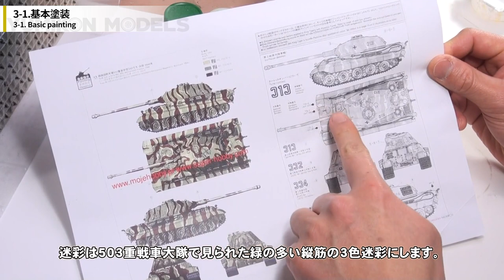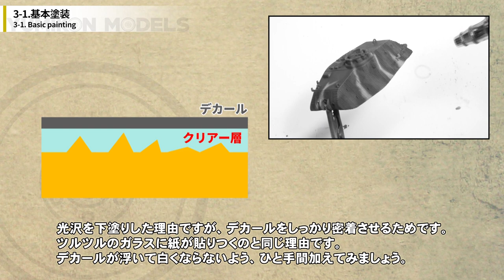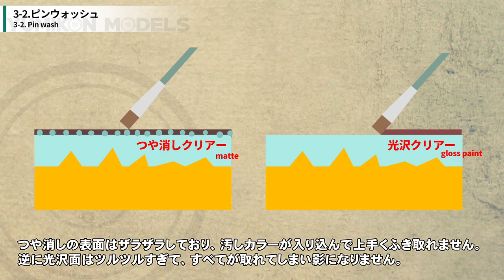【キンタ③】基本塗装とピンウォッシュを行います。エアブラシで迷彩を描き、チッピングをしてウェザリングカラーで汚します。排気管や履帯のさび塗装もご紹介しています。全5回です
ルビコンモデルの1/56キングタイガー製作記を全5回にわたってお送りします。3話目は基本塗装編です。タミヤアクリルを調合してエアブラシで迷彩を描いていきます。またOVMの塗装やチッピングも行います。ウェザリングカラーのグランドブラウンを使ってピンウォッシュを行います、ピンウォッシュのやり方をご覧ください。排気管や履帯はさび塗装を行います。簡単に出来る錆塗装の方法をご紹介します。

■お勧めツール
〇ファレホカラー（黒）

〇GSIクレオス Mr.ウェザリングカラー グランドブラウン 40ml

■制作キット
〇ルビコンモデル 1/56 ドイツ軍 ティーガー2 (キングタイガー) ツィンメリット・コーティング プラモデル RB0100

‹‹特記事項››
Amazonのアソシエイトとして、YumikonModelsは適格販売により収入を得ています。
＃1/56